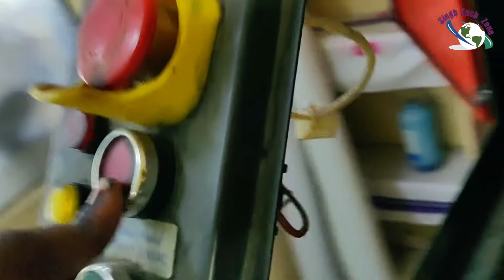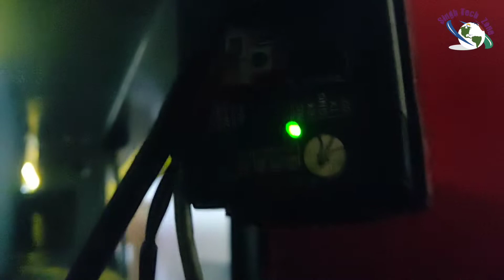Error-The Carriage can't move to the Target position || Smps/Servo drive/ Emergency switch issue,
Konika_flex_machine @Blockchain Revolution